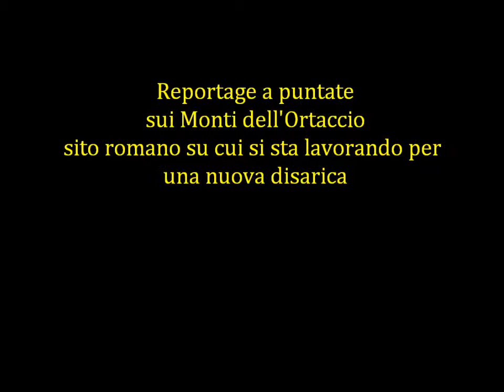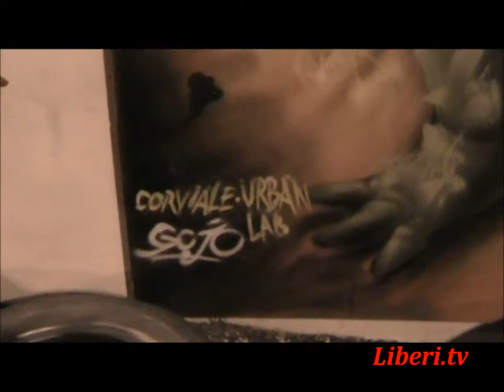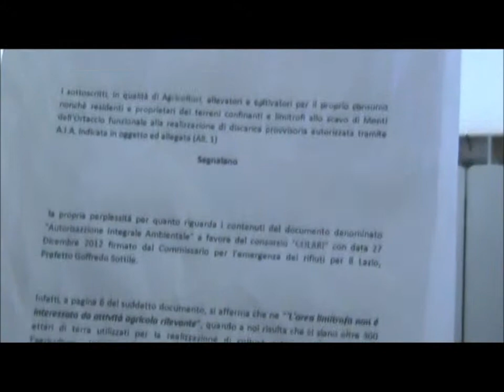Reportage sui Monti dell'Ortaccio e la questione rifiuti - Terza puntata: Le testimonianze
Registrazione effettuata da Liberi.tv nel gennaio 2013 a Roma
Reportage sui Monti dell'Ortaccio e la questione rifiuti

Terza puntanta : Le testimonianze
parlano Lorena, Rodolfo, Rita abitanti nella zona interessata.